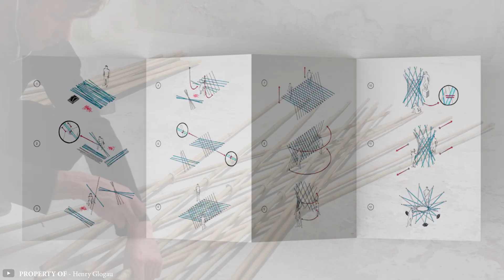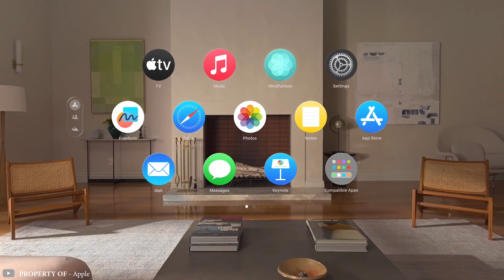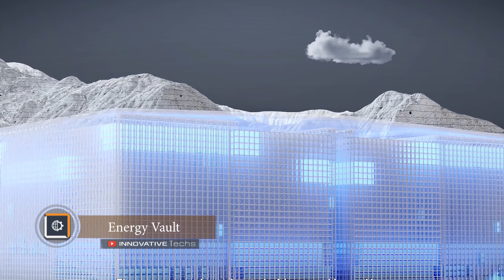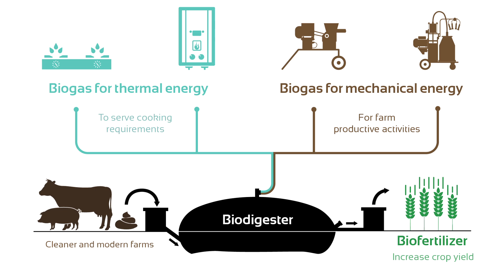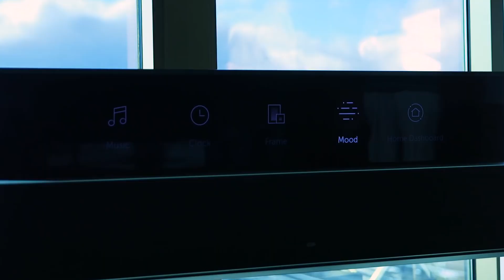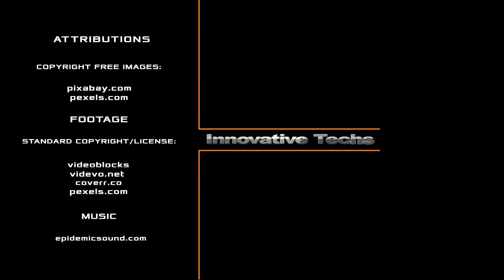INVENTIONS THAT SHOСKED THE WORLD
Hello, everyone! In 1799, an Italian scientist named Alessandro Volta invented electricity, and one and a half centuries later, the internet was launched! These inventions changed our world forever, and today, it may seem like such grand events are becoming rarer. However, even now, we are witnessing new technological breakthroughs! In this episode, we will tell you about amazing inventions that have changed the world.